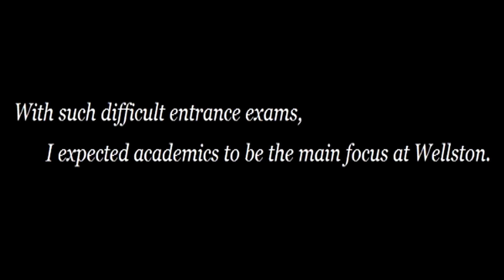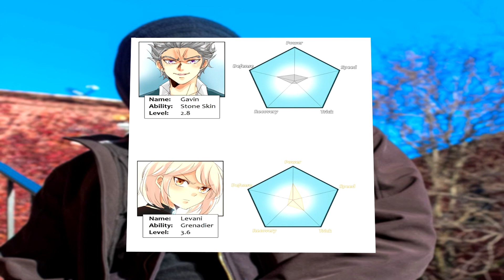THE POT STIRS Unordinary Chapters 6-13 Review & Analysis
Aye Alliance, Anon with another episode of Unordinary Analysis. Originally planned to make this 6-15, but uh, I got caught up with stuff (Finally beat the original Mass Effect trilogy, and now on Andromeda)
UnOrdinary is a manga available on Webtoon, which can be accessed from IOS, Android, and PC, and is a completely free service (this is not an ad)

 I do have a HUGE project that I've just started working on, involving voice actors/acting and a lot, I mean a LOT of editing. I'm going to be releasing trailers and whatnot for it ahead of time, so just be patient with me if my videos are a little all-over the place.

Aces